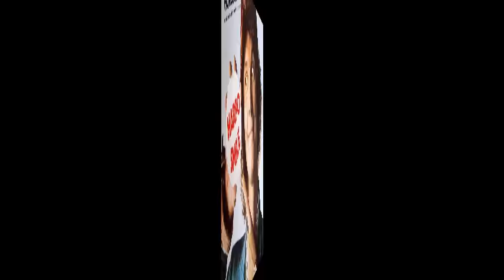Harpo - Yes I Do